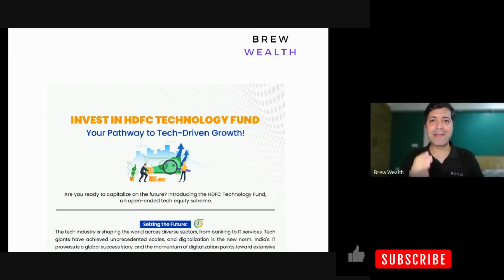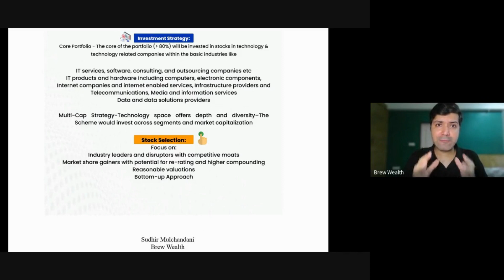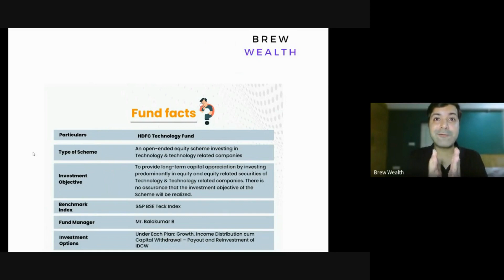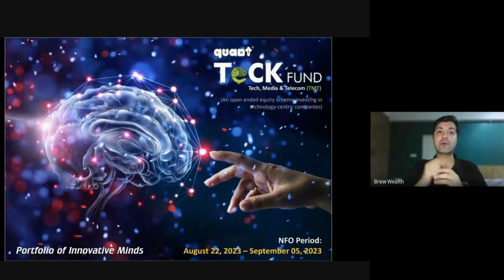HDFC Technology Fund vs. Quant Teck Fund - Which NFO to Choose?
Sudhir Mulchandani is an AMFI Registered Mutual Fund Distributor

Dive into the tech investment realm as we compare two dynamic funds - HDFC Technology Fund and Quant Tech Fund. Discover their unique strategies, risk profiles, and potential returns. Make an informed decision in the ever-evolving world of technology investments. Don't miss this insightful analysis!